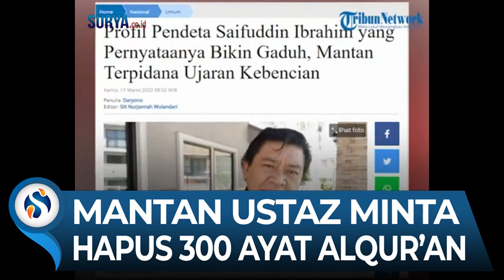Sosok Pendeta Saifuddin Ibrahim Minta Menag Yaqut Hapus 300 Ayat Alquran, Ternyata Mantan Napi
Sosok Saifuddin Ibrahim mendadak viral seusai meminta Menteri Agama Yaqut Cholil Qoumas menghapus 300 ayat Al Quran.

Saifuddin diketahui merupakan seorang pendeta yang kerap membuat konten video di kanal YouTube.

Rupanya, Saifuddin pernah mendekam di penjara selama empat tahun karena menghina Nabi Muhammad.

Video pernyataan Saifuddin Ibrahim tersebut diunggah melalui sebuah akun YouTube.

Pernyataannya soal radikalisme yang dikaitkan dengan kurikulum pesantren dinilai membuat gaduh masyarakat.

Tak hanya itu, Saifuddin juga meminta Menag Yaqut untuk menghapus 300 ayat Al Quran.

Dikutip dari Tribunnews.com, Saifuddin Ibrahim merupakan pria kelahiran Bima, Nusa Tenggara Barat pada 26 Oktober 1965 silam.

Saifuddin Ibrahim lahir di keluarga muslim hingga akhirnya pindah keyakinan.

Setelah lulus dari SMA di Bima, Saifuddin melanjutkan kuliah di Fakultas Ushuluddin Universitas Muhammadiyah Surakarta (UMS).

Ia mengambil jurusan Perbandingan Agama.

Selepas dari UMS, Saifuddin Ibrahim mengajar di Pesantren Darul Arqom Sawangan Depok, Jawa Barat.

Kemudian pada tahun 1999, ia mengajar di NII Al Zaytun Panji Gumilang di Indramayu.

Hingga pada 5 Desember 2017, Saifuddin ditangkap dan didakwa atas ujaran kebenciaan karena menghina Nabi Muhammad SAW.

Saat itu Saifuddin divonis 4 tahun penjara oleh Pengadilan Negeri Tangerang.

Sementara itu, terkait permintaan Saifuddin kepada Menag Yaqut, pihak Kemenag turut memberikan tanggapan.

Plt Kepala Biro Humas, Data, dan Informasi Kemenag, Thobib Al Asyhar memastikan bahwa Menteri Agama tidak mengenal Pendeta Saifuddin Ibrahim.

Thobib sendiri sangat menyayangkan pernyataan dari Pendeta Saifuddin.

Dirinya menilai, apa yang disampaikan Pendeta Saifuddin terkait pesantren dan ayat Al Quran adalah hal yang salah.

Sementara itu, video pernyataan Pendeta Saifuddin ini akan didalami oleh tim Direktorat Tindak Pidana Siber Bareskrim Polri.

Sumber Tribunnews (ren)